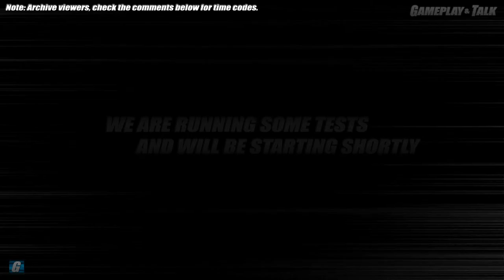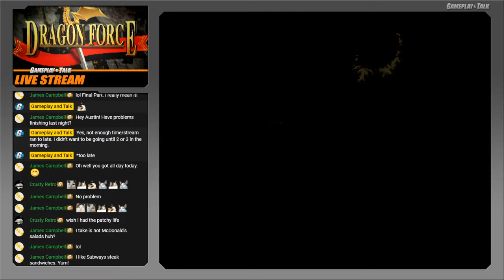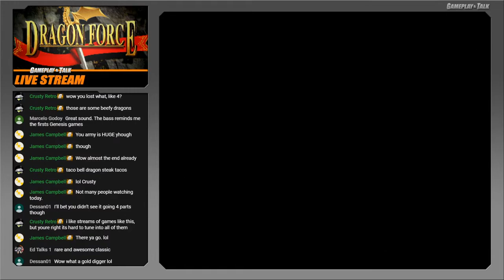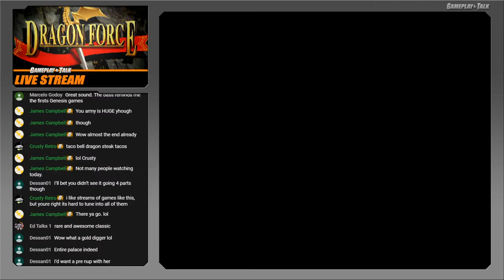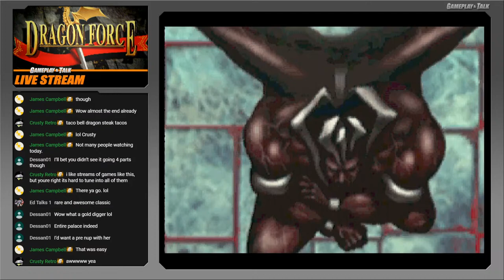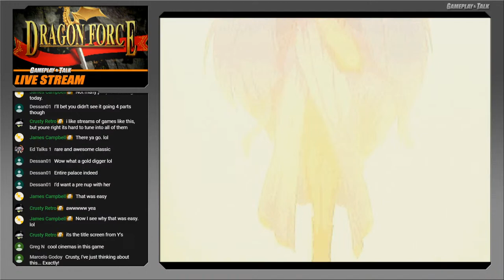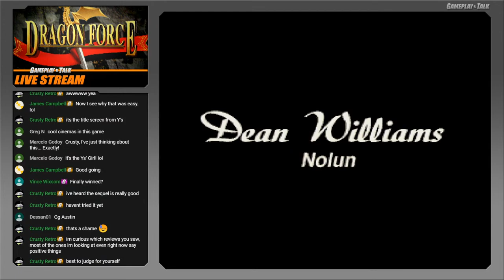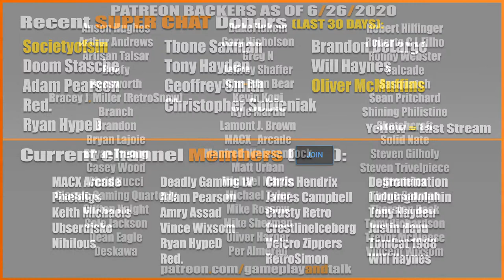Dragon Force Full Playthrough - Final Part (Sega Saturn) | Gameplay and Talk Live Stream #250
Join me for Part 4 (and definitely the final part) of my Dragon Force playthrough for the Sega Saturn.

Merch!